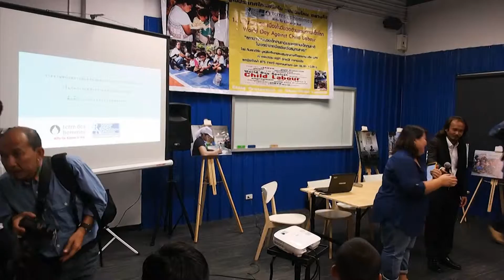สถานการณ์ของเด็กข้ามชาติและแรงงานเด็กข้ามชาติในเขตอำเภอเมือง จังหวัดสมุทรสาคร Tape 1/6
คุณอิสราภรณ์ ดาวราม (Terre des hommes Germany) กล่าวถึง ความสำคัญของสิทธิเด็ก, การร่วมมือกับองค์กรต่างๆ เพื่อให้เกิดผลลัพท์เพื่อเด็ก, โจทย์วิจัยเบื้องต้น, ความเชื่อมโยงระหว่างงานวิจัยชิ้นนี้ในประเทศไทย กับงานวิจัยอีกชิ้นหนึ่งที่เยอรมัน และความท้าทายหลังจากงานวิจัยนี้เผยแพร่ออกไป

การนำเสนองานวิจัย : สถานการณ์ของเด็กข้ามชาติและแรงงานเด็กข้ามชาติในเขตอำเภอเมือง จังหวัดสมุทรสาคร โดย มูลนิธิเครือข่ายส่งเสริมคุณภาพชีวิตแรงงาน (LPN) Tape 1/6

ข้อมูลเพิ่มเติม  Labour Rights Promotion Network Foundation [LPN]
ผลิตโดย Where? Full Moon Photo & Cinematography